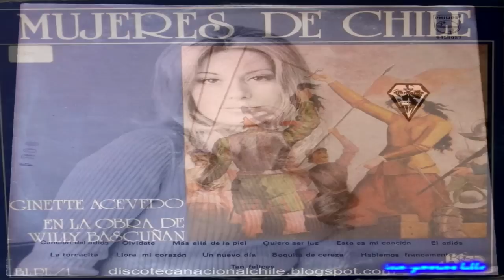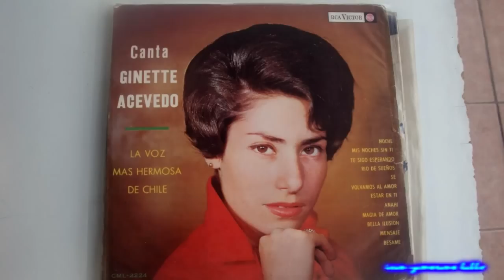Ginette acevedo Poema 20 (Neruda)